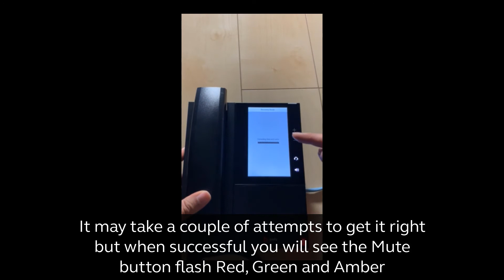How to factory default a Polycom CCX phone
Learn how to factory default reset a Polycom CCX phone in this how to guide.